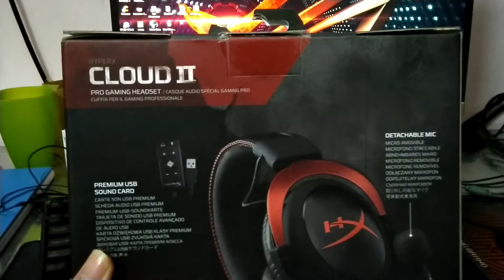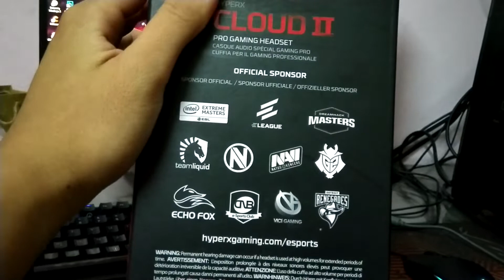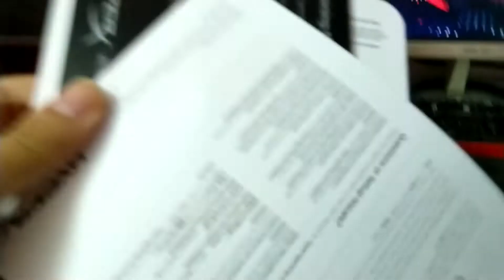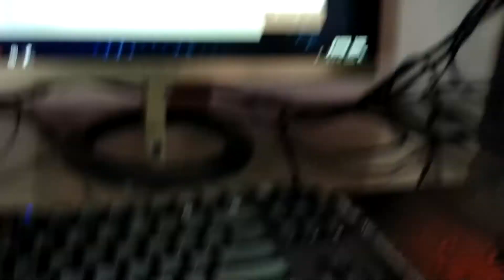ĐẬP HỘP TAI NGHE HYPERX CLOUD 2 BLACK FRIDAY !!!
Săn đúng dịp nên cũng ko nhói thận mấy đâu ae!!!

►►►CẤU HÌNH:
GPU: RX 580 8GB
CPU: AMD Ryzen 7 2700
Main: MSI B450 Tomahawk
SSD GLOWAY 240GB
Memory: 8 GB RAM 2400 MHZ (7.89 GB RAM usable)
Operating system: Microsoft Windows 10 Pro
PSU: Raidmax 500 W